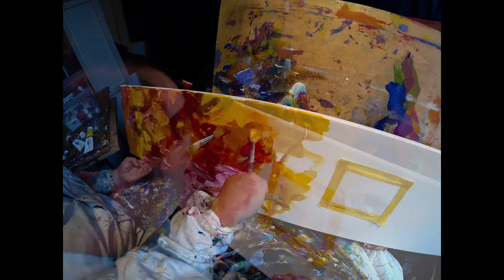Bernhard Bauer, "Cosmos"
Stop-Motion Film über die Entstehung des Bildes "Cosmos" aus dem Zyklus "Cosmische Horizonte" von dem Tiroler Künstler Bernhard Bauer.

Film: Yule Sun und Stefanie Holl